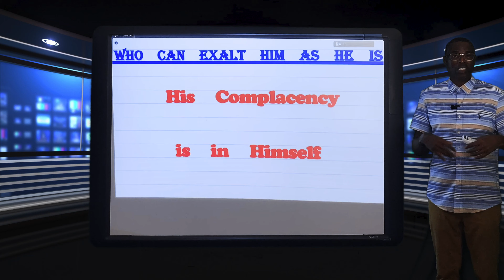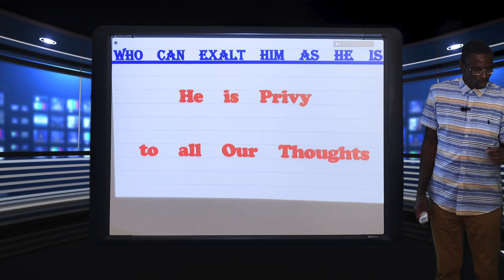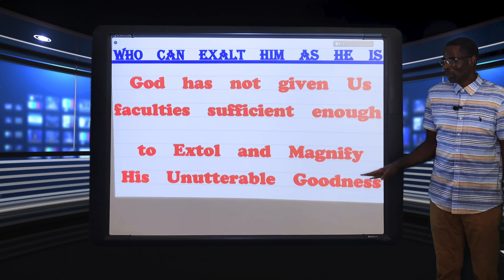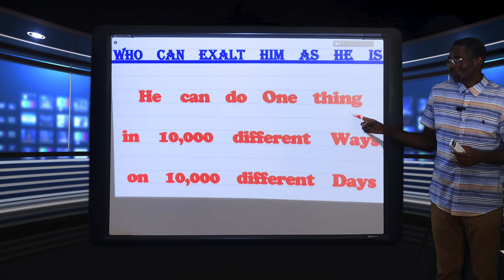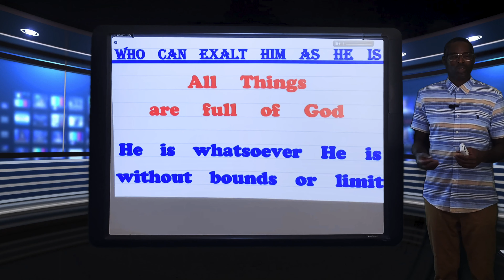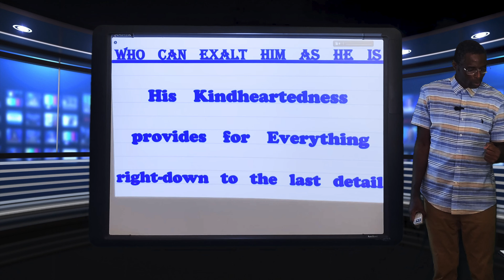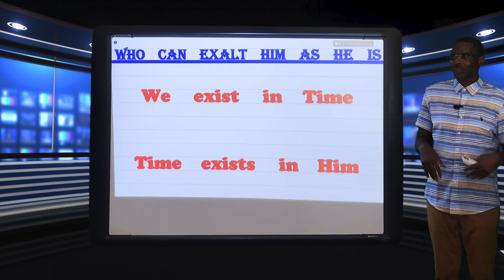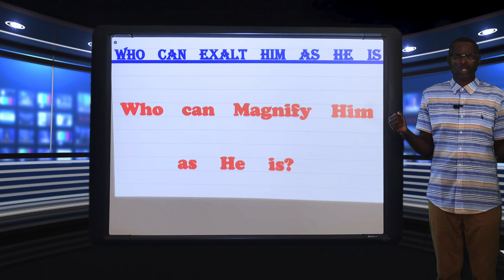Who can Exalt Him as He is?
His Complacency is in Himself